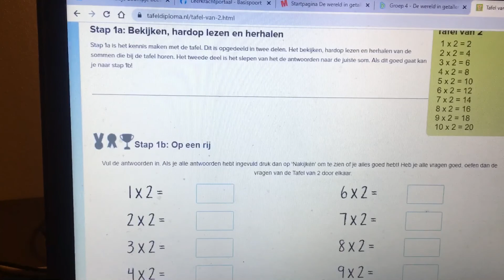N4 rekenen woensdag 6 januari